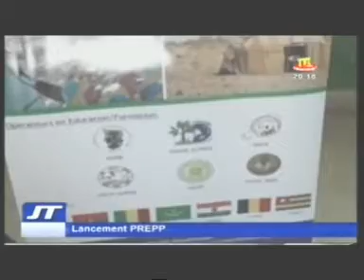Le JT du Togo Dimanche 01 06 2014